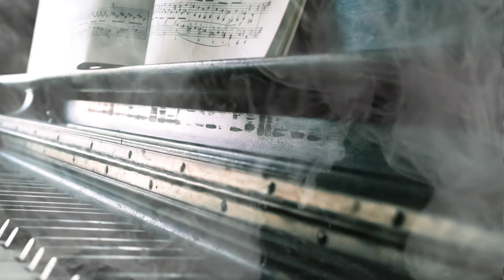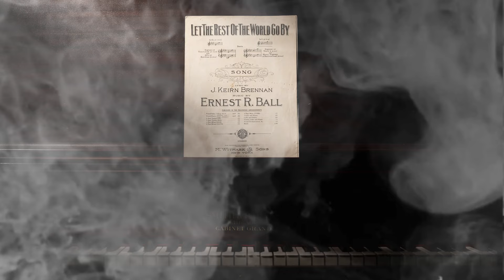Piano Relax, Relaxing music Relieves stress, Piano sounds, Classic Music, Piano Mix, Relaksacyjna